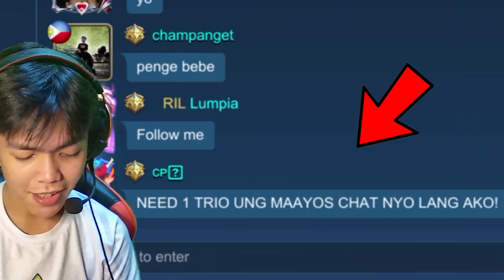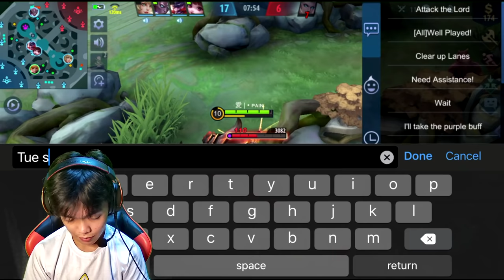GANTO MANTRIP NG MGA TOXIC NA KAKAMPI, NOOB FANNY PRANK BY TOP 1 GLOBAL FANNY! -MLBB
Current Rank: Mythical Glory 2k Points
Current World Rank Fanny: Top 1 Global

In-Game Name: Jayson Robante
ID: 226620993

 More Info!
- Every Fanny Users have a Unique Potential, Don’t Compare Each and Everyone. Thank you!